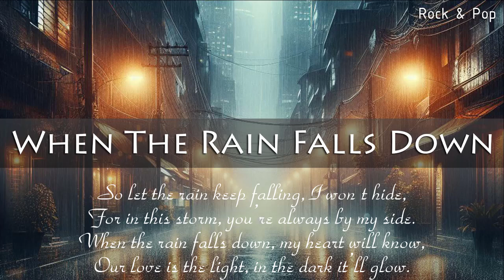When The Rain Falls Down Lyrics | Rock & Pop